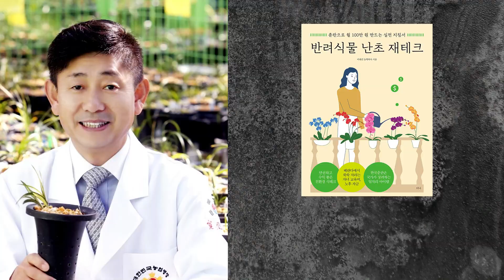[508편] 산채 공탕만 10년 신대표 300으로 내년이면 천종이 두 촉된다! [난초, 란, 식테크, 풍란, 다육, orchid, cymbidium]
산채 매력에 빠진 교육생 이젠 산채 접고 종자 벌브에 올인 하다!
이대발 난 연구소 (관유정)